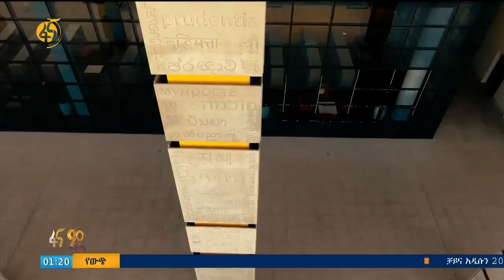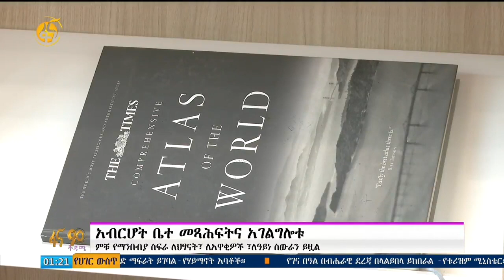የአብርሆት ቤተ-መጻሕፍት ፕሮጀክት ስራ አስኪያጅ ቤተ-መጻሕፍቱን ያስቃኙናል